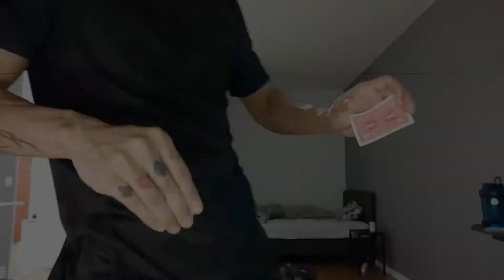Sky Vanish by Pnp street magic